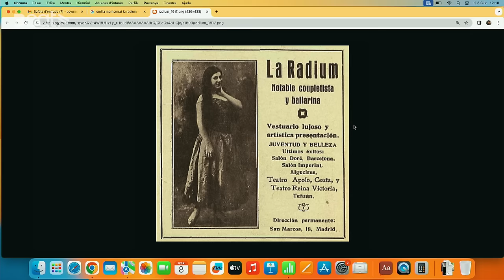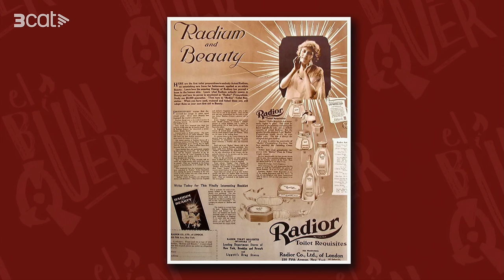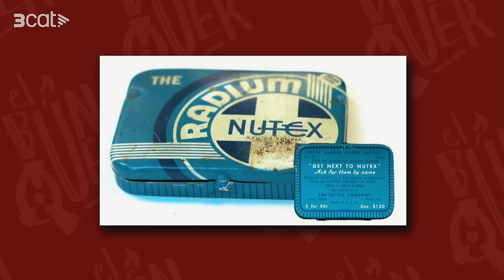EL BÚNQUER: Eben Byers (4x96)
L'Eben Byers era fill de casa bona, el seu pare era un d'aquells magnats de l'acer de final del segle XIX. L'Eben era un gandulàs, jugava a golf, feia veure que estudiava i... poca cosa més. La seva història hauria passat completament desapercebuda si no fos per un fet terrible que li va canviar de vida. Els problemes van començar quan li van receptar un beuratge anomenat Radithor, un medicament que feia miracles i que ho curava tot.